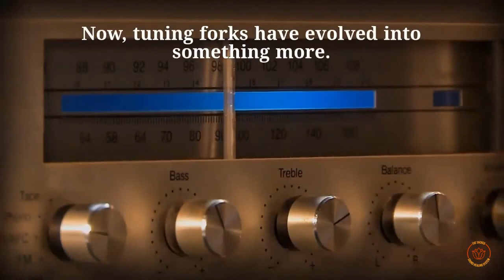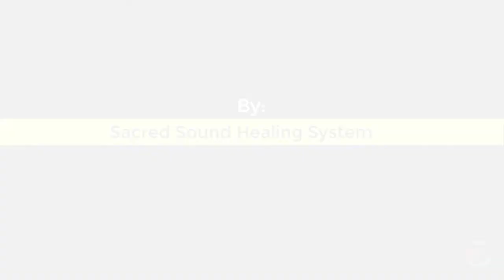Tune into a Better Life with Tuning Fork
"The mystics, sages, shamans, yogis, medicine women
and men of times past held a POWERFUL secret...

The secret of a SACRED HEALING SOUND!

When you surround yourself in this beautiful sound for just
60 seconds, your world fills with REAL magic...

* Negativity vanishes...
* Your vibration soars...
* Energetic knots untie...

And suddenly...

* Manifesting your every desire becomes SO
simple... SO quick... SO amazingly EASY.

This 1-minute sound secret from our WISE ancestors
is beyond ANY scientific breakthrough of the
last 50 years...

Go here to experience it for yourself!